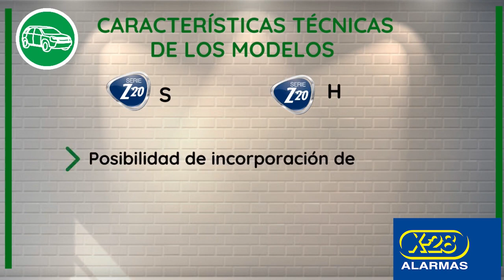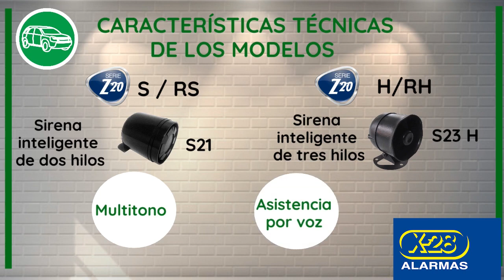Conociendo más a fondo la Serie Z20 para vehículos de X-28 ALARMAS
Te presentamos algunas de las principales características de las alarmas para autos de la Serie Z20, para que conozcas más a fondo como te ayudan a alcanzar un escalón mayor de protección. Más info en x-28.com